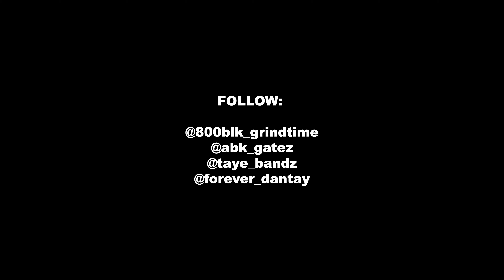Suuwoody x ABK Gatez - We Don't Speak On Beef (Official Video) Shot